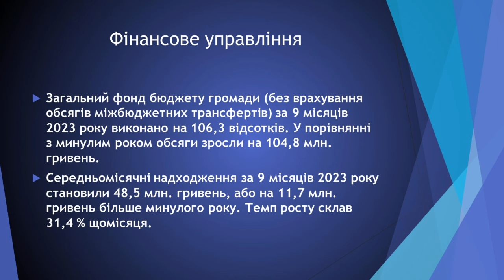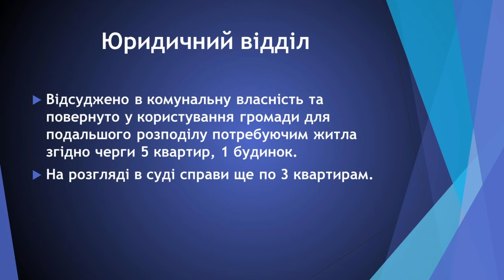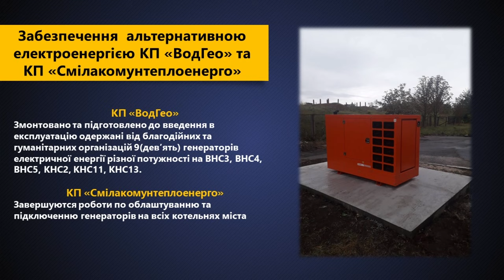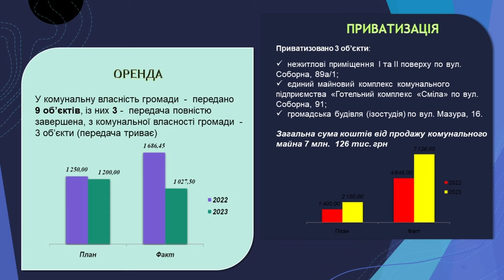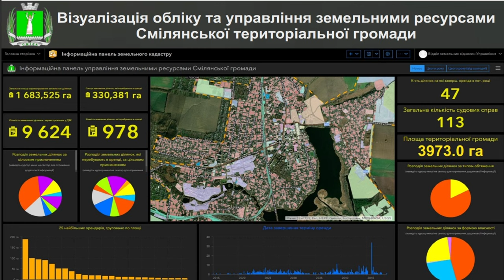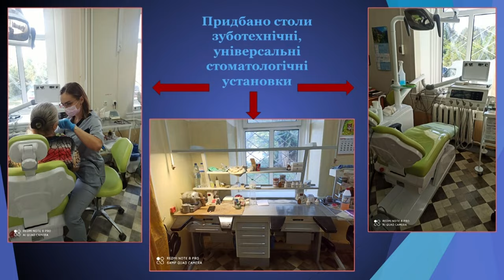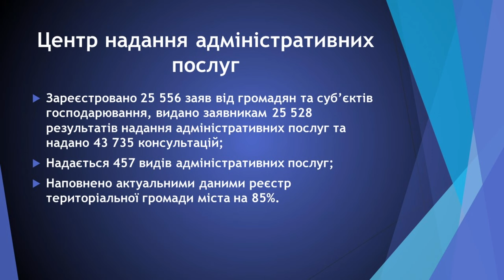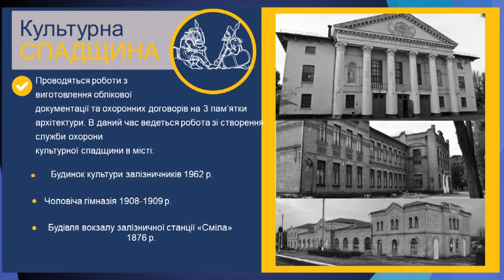Сергій Ананко прозвітував за ще один рік роботи на посаді міського голови і діяльність міської ради